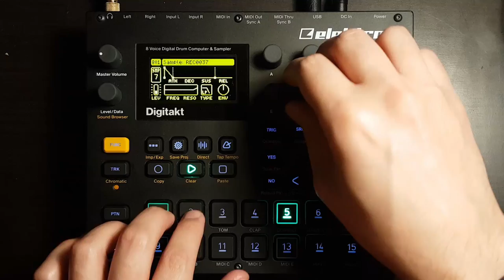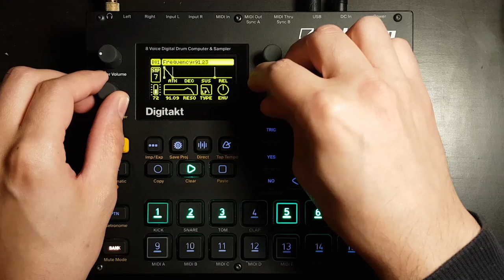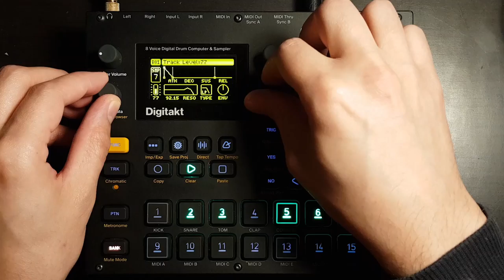Digitakt Sketch #55 Chooms and Eddies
I've been playing Cyberpunk 2077 lately, and was inspired to try playing my guitar and bass with heavy distortion. The music near the end of the game was so good that I played through it multiple times with the guitar in my lap and played along on several parts.

I wanted to try making something that would fit the montage-style cutscenes in the game, and I had a lot of fun with the hammy guitar solo in the middle :D

The guitar is a Squier telecaster and the bass is a Squier VM 70s Jazz Bass with really old flatwound strings on it. For FX I'm using this really old software called Gearbox that came with my TonePort UX2 from maybe 2007.

Everything is recorded in one take, no overdubs. I added a preamp plugin (Phoenix) and multiband expander (Maximus) in post for a bit of saturation and to even out the levels a bit.

Special thanks to my patrons Conner, Jan, Cyril Harivel, Guillaume Hamard, Edward, Grossu, Cristian Wahlen, Mike Solomon, pdools, UNDER WIRES, Eoghan Farrell, Matt, Pim Soomer, Scott Morley, Eric Stine, Loïc Maugard, netlab72, Hiroya Ochiai, George Chondrompilas, Piotrgora, matt, Andrea Baronchelli, Liam Newham, uvs, JahSuislide, tOnio, jam ddsp, Tom, Sean Raya, Maserna, the_cursor, Dresmond McLaurin, Donald Bishop, ezbot, Luís de Sousa Teixeira, Pacmiam, James Morgan, Andy Raynor, joseph chauvin, Kjetil Jorve, D, Robert Traughber, Paul LaMotte, Axel Eklöf, David, Bryan Cordova, Andy Doubletrouble, Ville Andsten, Joe, Retentio Apocalypto, Xavier Shay, Kevin McAbee, Lying Dalai, Robin Sarac, Markus Wüstenberg, Kenny Zhao, RShakya, Shren, matthew allred, Keith Thorne, Christophe FROT, Paul Brogee, Douglas Port, Giampaolo Mancini, Steve Marshall, Russell Holzman, Lonnie Elliott, Jon Kjetil Øye, Donovan Dwyer, Wes Darling, Captain Clutch, Howard Anderson, Forvard26 ., Anthony Nazarov, Carsten Sorensen, Marcus Jang, Mattmarque, Aileen Paron, Ulf Bögeholz, Toby, Zoltan S, Bob Owens, Ultra Choice, Marco Joshua D Asuncion, Chanse Macabre, PlumWrinkles, Joshua Steele, Niels, Jase Vaughan, Thomas Erdmann, XC3N, dreamsaremaps, James Beeson, Kade Sullivan, Distreal, Sebastian Schmidt, Erik Suplicz, and Kevin Berg!